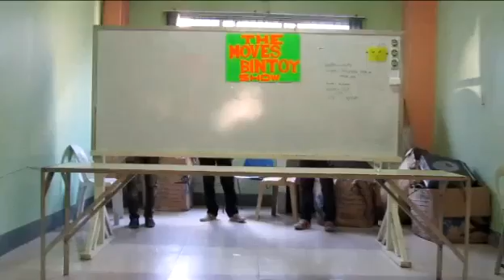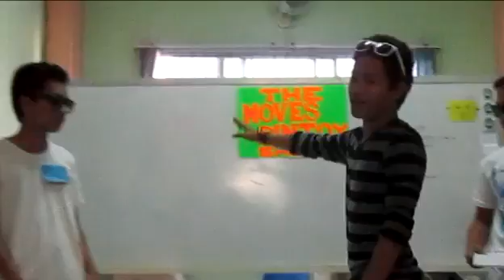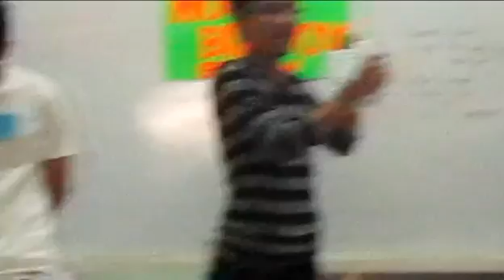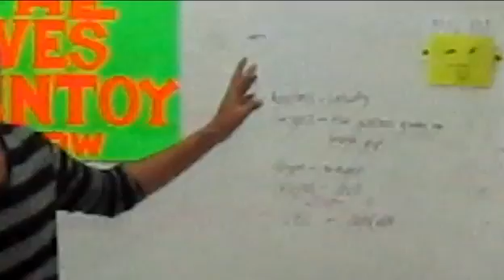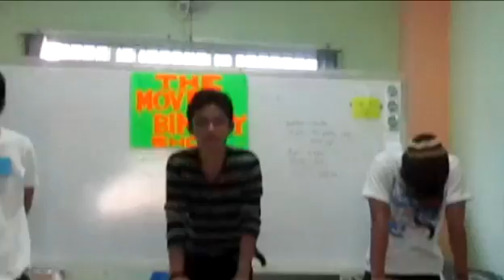THE MOVES AND BENTOY SHOW | BSICT 3-A | CTU-MC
The MOVES and BENTOY show BSICT 3-A
presentation/reporting sa Human Resource Management subject ni Ms. Jackie Lou Tan
Cebu Technological University Main Campus Bachelor of Science in Information and Communication Technology
Soulda Boyz Alan Godinez Kevin Jamen Mike Inot